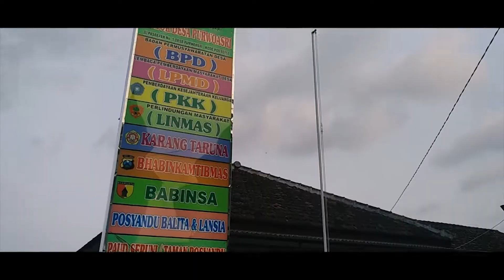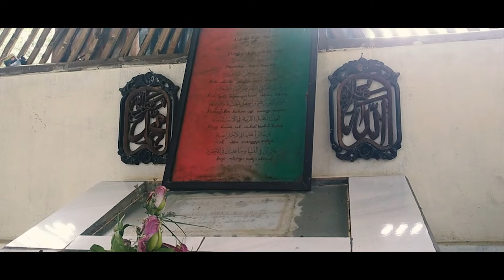PROFIL DESA PURWOASRI KKN UM 2018 (KULIAH KERJA NYATA UNIVERSITAS NEGERI MALANG 2018)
Profil Desa Purwoasri Merupakan desa yang terletak di Kecamata Singosari Kabupaten Malang
Video Profil ini merupakan karya dari teman-teman KKN UM Desa Purwoasri 2018 yang berisi tentang potensi-potensi yang ada di Desa Purwoasri